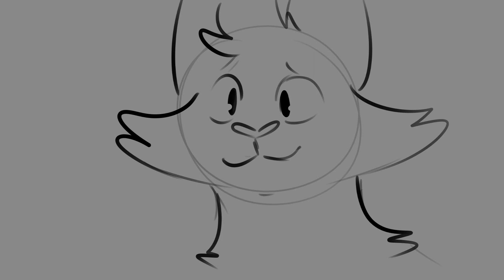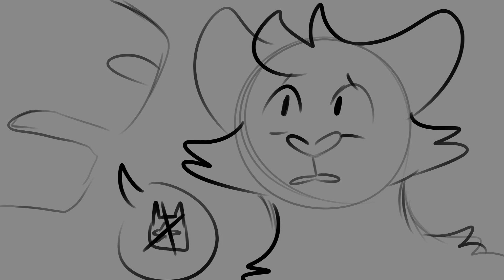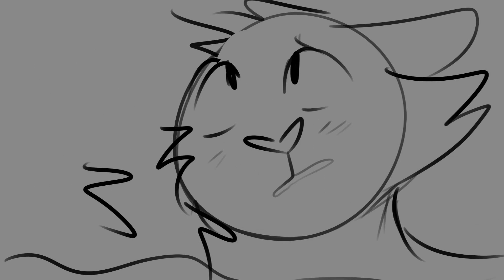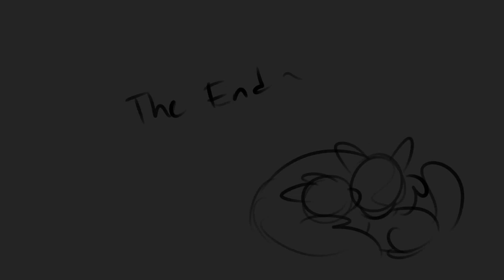Patricia—A MothPool PMV [CANCELLED]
So yeah, this was a big project of mine since July. There was more progress but frankly, I lost the drive to edit it together. Another creator, Felidaeous, finished theirs faster so It really killed my motivation for it, because I know I'll get attacked and mobbed for "copying".

This is nothing against Felidaeous, I think their video Is lovely and you all should go support it, but understand this video meant a lot to me and at this point, I don't think I can go forward working on it. I hope you all enjoy the storyboard, and maybe one day I can go back to it, but as it stands this project is cancelled.